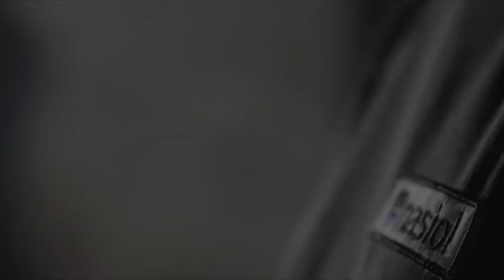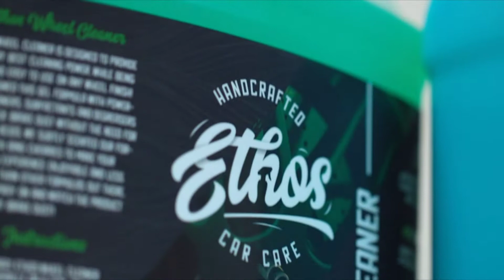[Top 7] best ceramic coating for cars Reviews 2020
best ceramic coating for cars Reviews 2020

1. Sonax 236941 Ceramic Coating CC36

2. Nasiol ZR53 Nano Ceramic Coating

3. Color N Drive Deep Gloss 9H Car Ceramic Coating

4. Ethos Handcrafted Car Care Ceramic Wax PRO

5. Mothers 01024 CMX Ceramic Spray Coating

6. SHINE ARMOR Fortify Quick Coat - Ceramic Coating

7. HydroSilex Universal Hydrophobic Coating Finish Spray